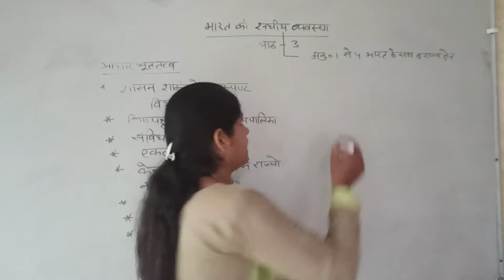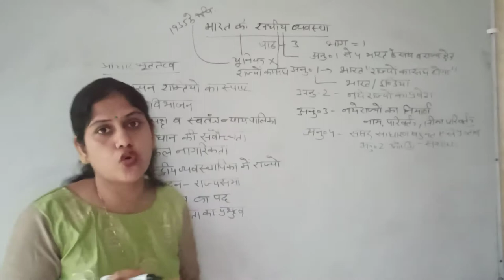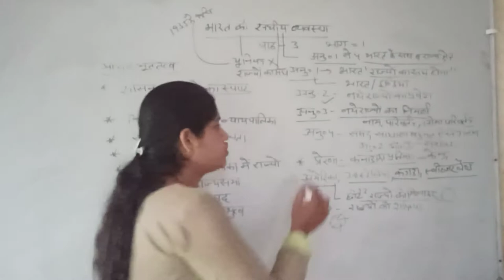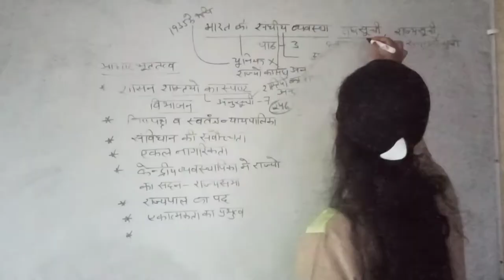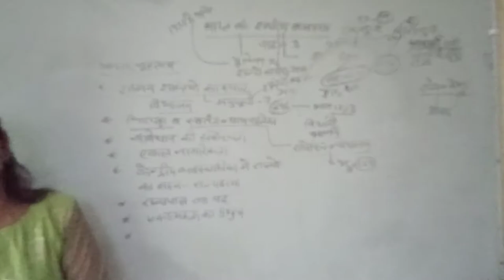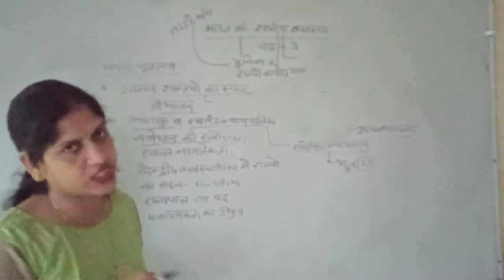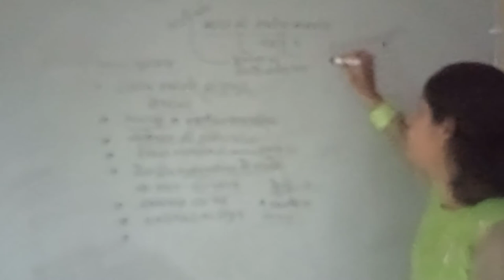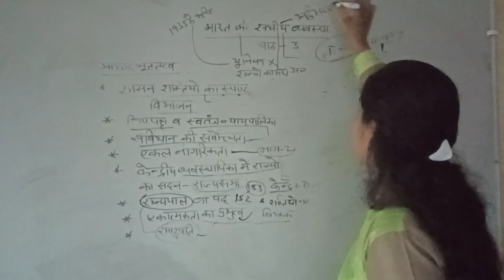भारत की सघीय व्यवस्था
भारत राज्यो का सघ है संविधान भारत में शक्तियों का बटवारा करता है।भारत में  संविधान को सर्वोच्च माना है ।